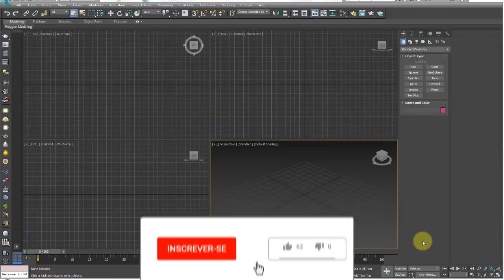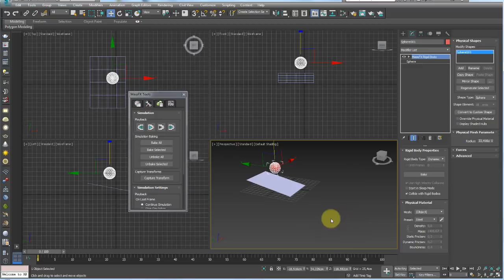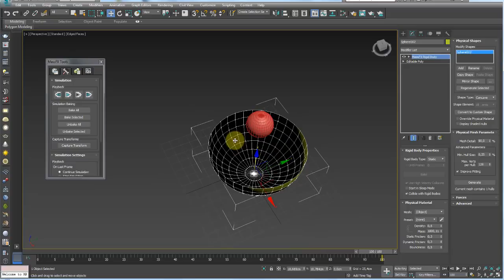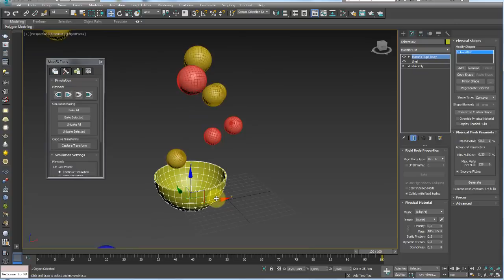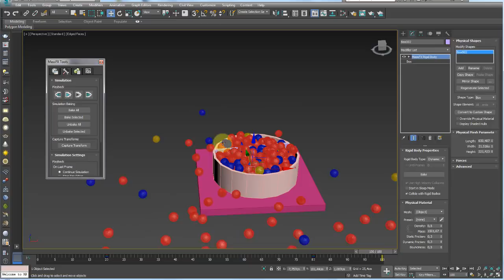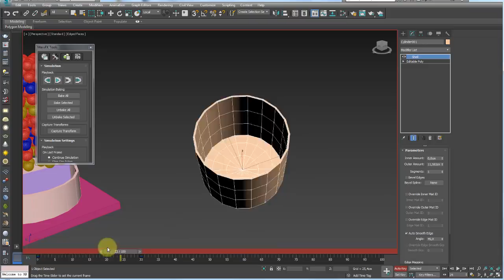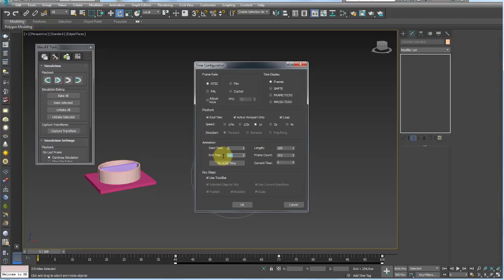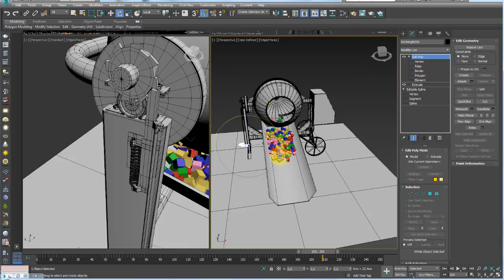Simulações Físicas com MassFx 3Ds Max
GOSTOU?

CORREÇÃO: Durante o minuto 23:46 aparece escrito BACK ALL mas o correto é BAKE ALL

Artigos relacionados:
Simular bandeira com Cloth Modifyer (Flag Simulation) 3Ds Max